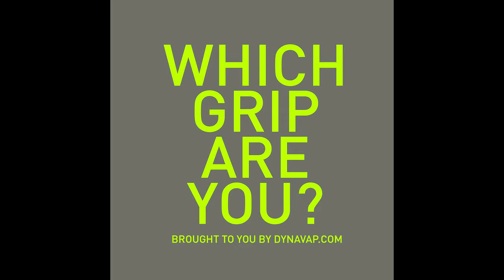Stealth | Which DynaVap grip are you?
Our devices are already discreet, but sometimes you just need a little bit more STEALTH.

Which Grip do you use on your DynaVap device?

A product of DynaVap, LLC
An American Made Vaporizer Company